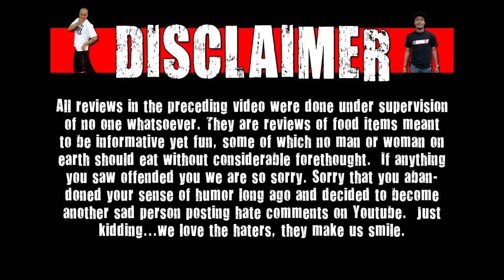WE Shorts - Mallo-Licious Chocolate Filled Strawberry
Today on we shorts Matt Zion & Gamer Nick review Mallo-Licious Chocolate Filled Strawberry!